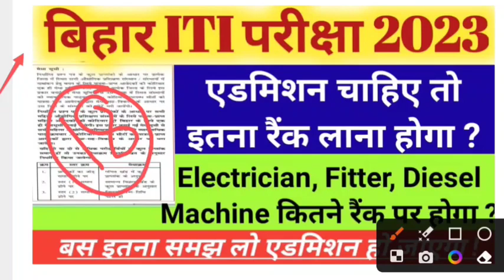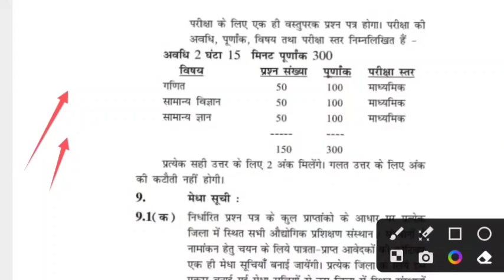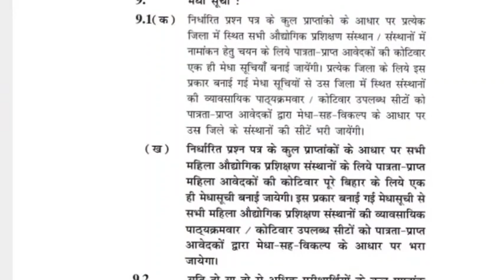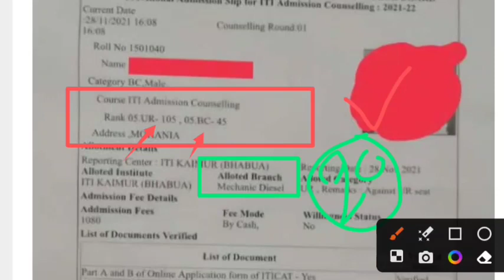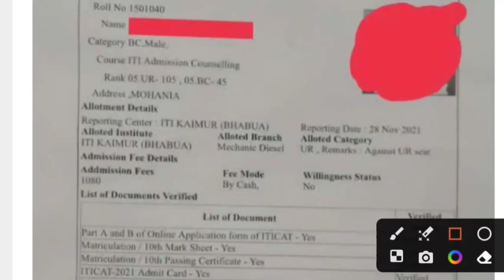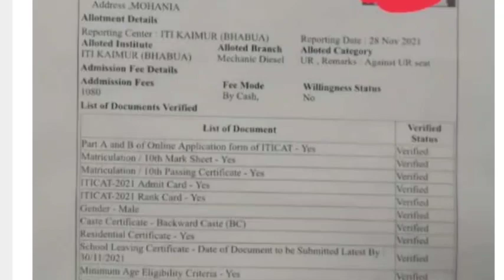bihar iti me kitne rank tak admission hota hai|bihar iti me kitna rank chahiye 2023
Hello
Dear Friends_Welcome To Our Youtube Channel-
CYBER  EDUCATION

●About This Video-bihar iti me kitne rank tak admission hota hai |bihar iti me kitne number chahiye |Bihar ITICAT 2023